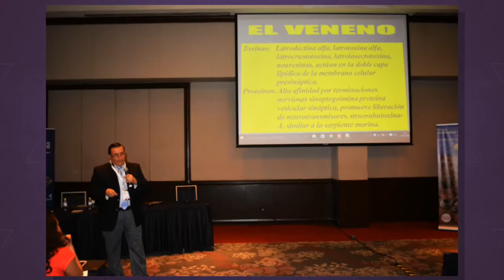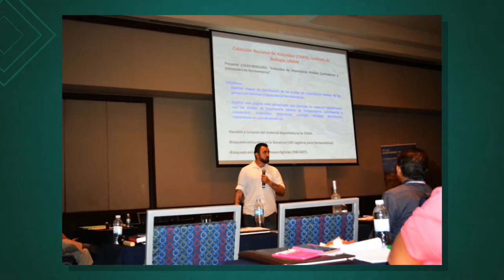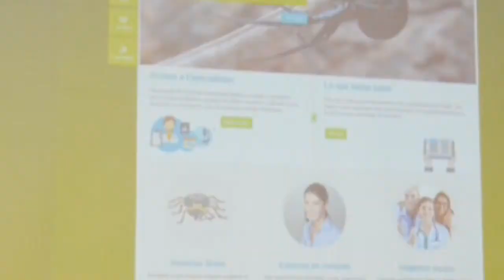10° Reunión de Expertos en Intoxicaciones por Animales Venenosos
Les compartimos una probadita de lo que se vivió en la 10° Reunión de expertos en intoxicaciones por animales venenosos que se llevó a cabo el pasado 21 de julio de 2016.